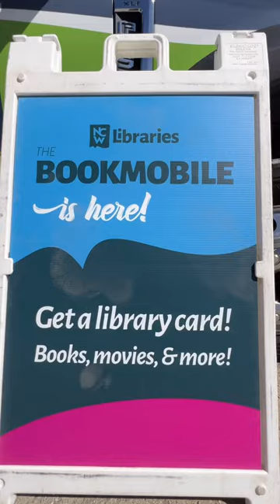COMMUNITY BOOKMOBILE / PREVIEW